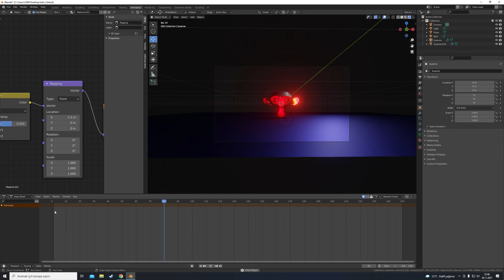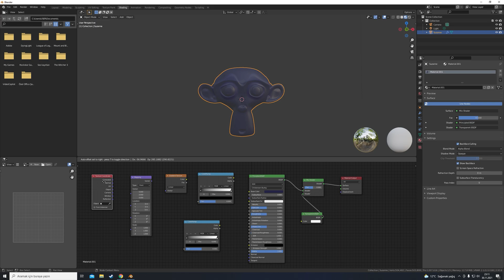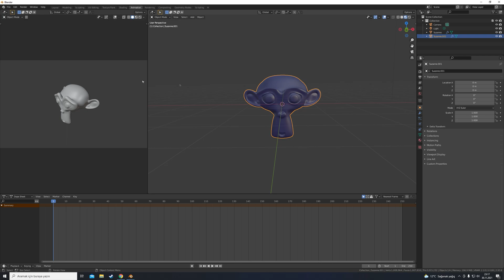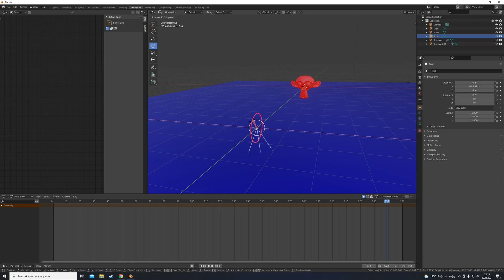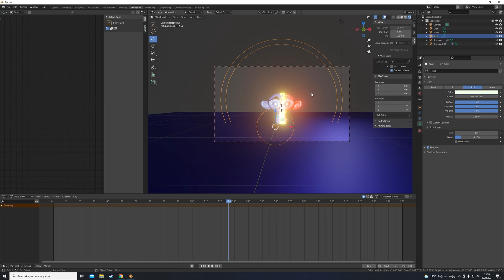Nesne renk değişimi TUTORIAL!!!